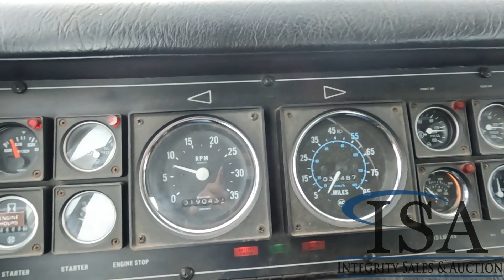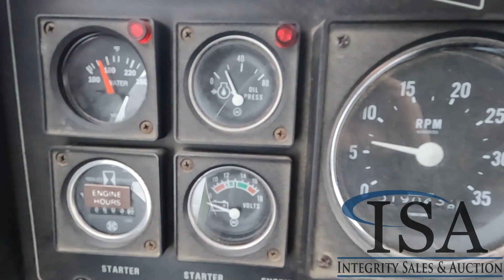PIERCE ARROW For Sale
Ladders in Back Sold Separately, 4x4, 1250 GPM.
Title Delay

 [PIERCE ARROW]